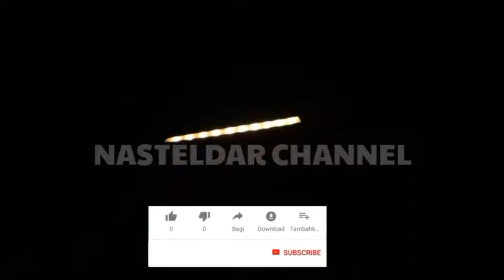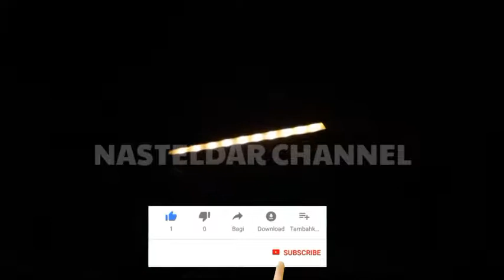buat DRL dan SEIN l winker di cover foglamp new Terios rush aruz perodua modification foglamp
modif sederhana cover foglamp jadi drl